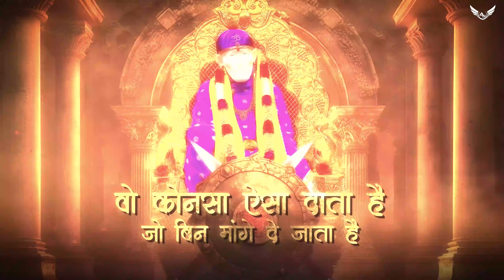Sai Baba Mashup Remix - 150 Bpm Mix | New Dj Song | Arjun Kahar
साईं बाबा भजन Remix

Sai Palki Mahotsav Special 2024 Remix

Visual - The AN Creative
Remix - Arjun Kahar

Song Credit -

1. Wo Konsa Aisa Data He
Singer - Dilip Shandgi
2. Khichadi Khilade Mujhe Khichadi Khilade
Singer - Dilip Shandgi
3. Shirdi Wale Sai Baba

Tag

We hope you all like it . Thank you so much😊❤️🙏